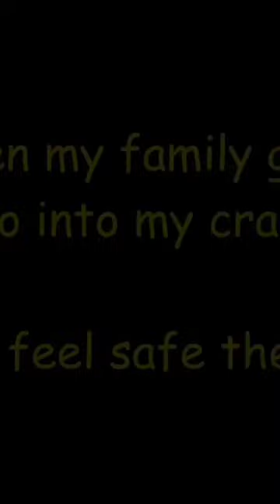Cute Puppy Dog 🐕 Guess What He Does Next 🤔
For those who love puppy dogs & fun music. Animals can bring us so much joy & it's my hope that my family's pet videos spread a little of that joy

To learn some amazing facts about dogs & other animals GOOGLE : -

"WAS IT DESIGNED? - Dog's Nose"
"Animals - A Pleasure Forever"

For more easy listening music please listen to the rest of my channel where there's music tutorials, original nature inspired music, a thought for the day within each video description, videos with special effects & more pet videos.